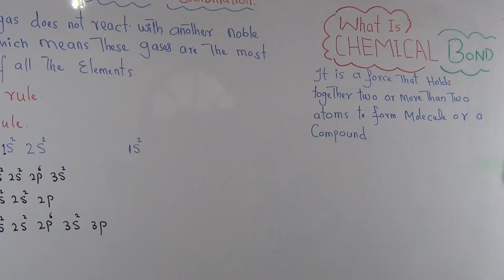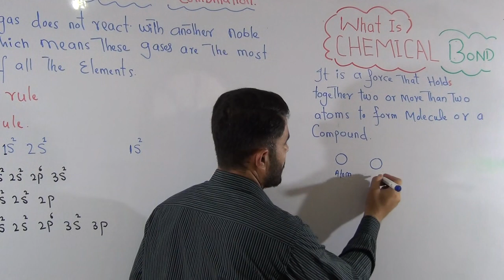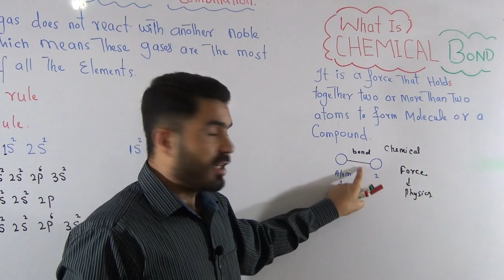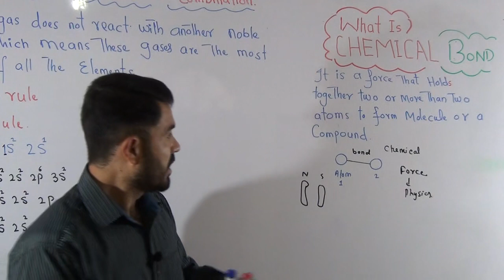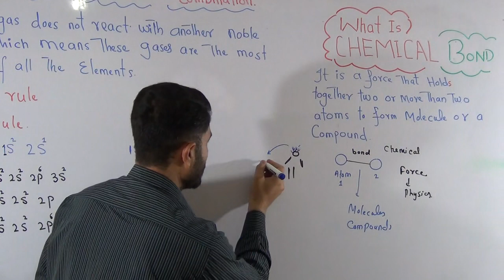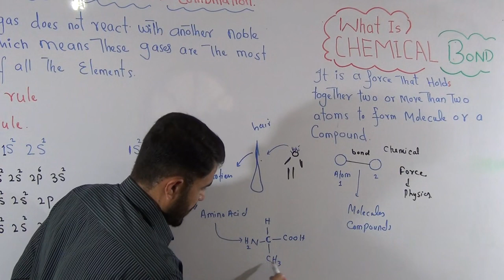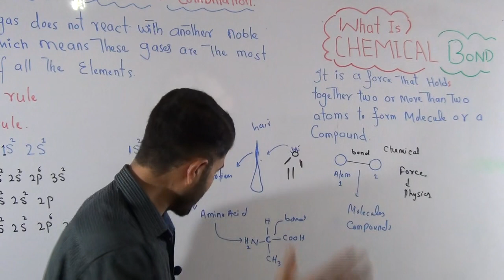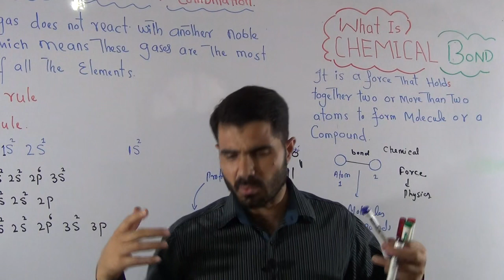L-1What is Chemical Bond?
This is Dr Hadi Gold Medalist, PhD Lecturer Pharmacy Department
About This Video
In this Video lecture You will learn  Chemical Bond
About This Channel
Medical Globe By Dr Hadi